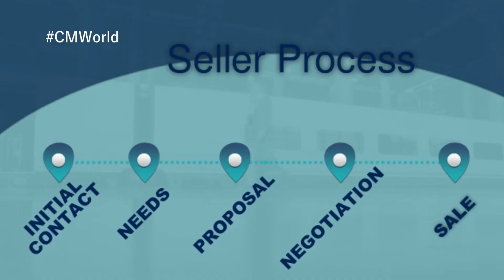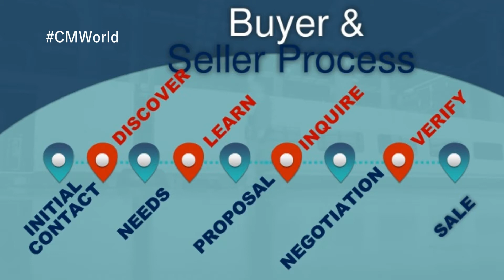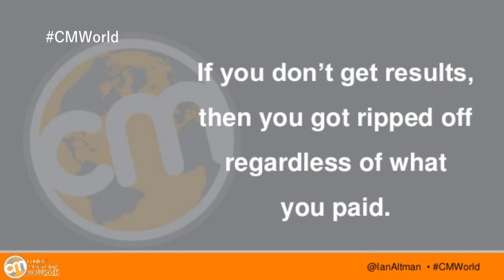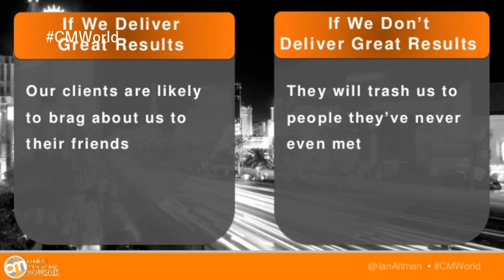CMWorld 2016 - The Right Content to Accelerate Sales - Ian Altman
REGISTER TODAY FOR CONTENT MARKETING WORLD 2017

Do you know how you can use content as part of the sales process to entice interest, qualify opportunities and uncover urgency in customer decisions?  In this clip from Content Marketing World 2016, Ian Altman shares insights on how customers make decisions so you can align content marketing and sales to drive growth.